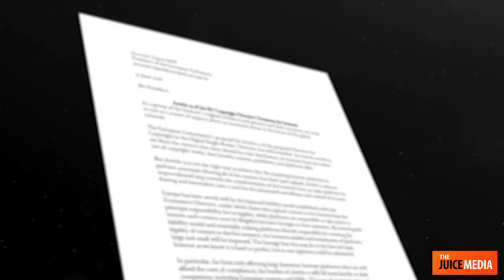Ærlig Reklame fra EU Kalifatet Artikel 13 Internet Censur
Først gav de os Blasfemilovene. Så kom NewSpeaklovene. Men det er ikke nok for nazisterne i EU Kalifatet. Mød... DEN TOTALE CENSURLOV